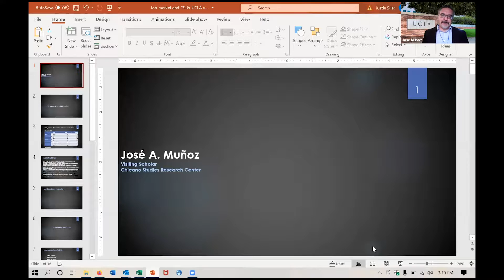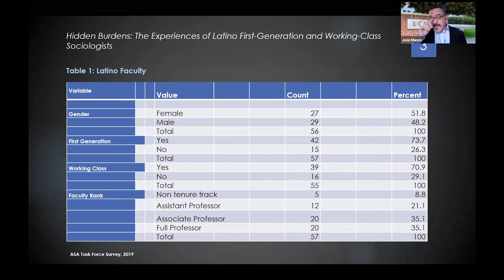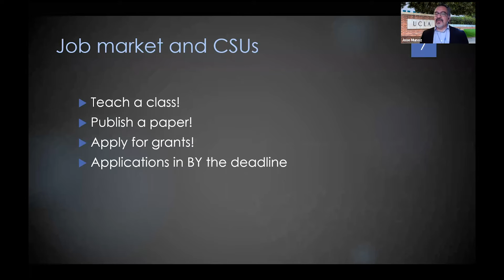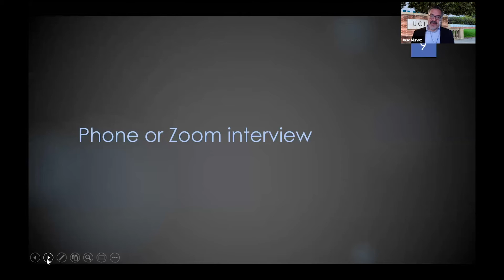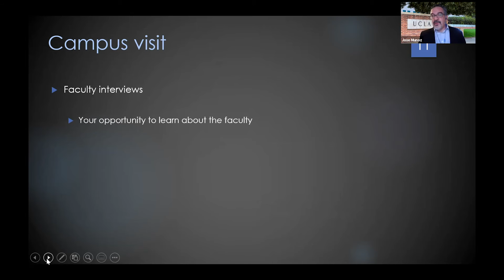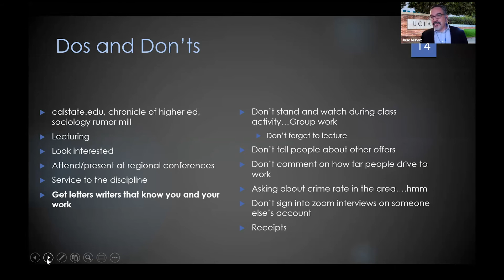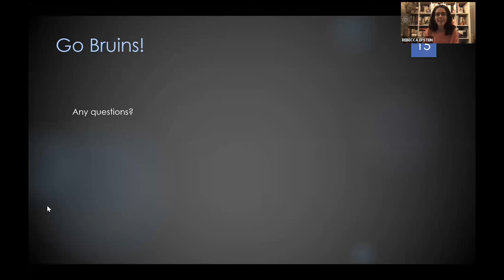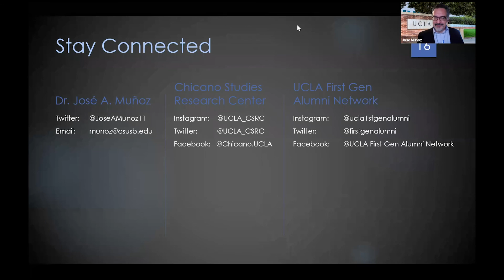Advancing Your Academic Career in the Cal State System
This recording originally aired live on Feb. 10 as part of a series of online programs provided by the UCLA Alumni Association.

Associate Professor of sociology at Cal State, San Bernardino and the 2020-21 Institute of American Cultures Visiting Research Scholar at the UCLA Chicano Studies Research Center, Dr. José Muñoz discusses his research and scholarship on first-generation and working-class Latino scholars. The event includes an interactive discussion in which Muñoz offers advice on applying for tenure-track positions within the California State University system, plus related job-market advice.